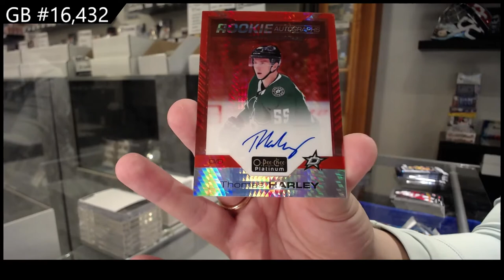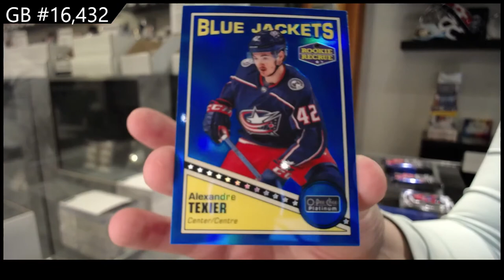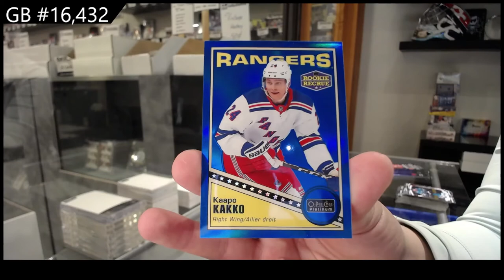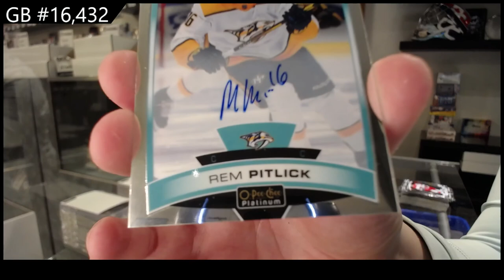19-20 UD OPC Platinum & 20-21 UD OPC Platinum Hockey Box Break - C&C GB #16,432